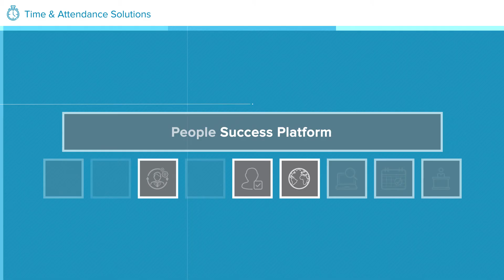Time And Attendance I Asure Software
Asure’s automated Time & Attendance tracking system makes for fast, accurate payroll preparation. No more adding up time cards, interpreting rounding rules, or keying data into spreadsheets. Your employees simply track their time and the software calculates hours and earnings based on your unique pay rules.

Collect time using a web browser, mobile device, badge reader, biometric and even our state-of-the-art facial recognition technology. Whatever your work environment — blue collar, office, or on the go — we have the right data collection tools for your unique environment.

Asure Software’s cloud platforms have been enabling more than 100,000 clients, directly and indirectly, across the world to better manage their people and space in a mobile, digital, multi-generational, and global workplace.
Asure Software offers the only HCM (Payroll, Benefits & Time and Attendance) platform empowering clients with measurable insight into the productivity of their employees.

HCM is an all-encompassing tool providing businesses with payroll & tax solutions, benefits administration, human resources, and ACA healthcare reform software solutions.

Renew HR has partnered with Asure Software to offer US Payroll, Time and attendance and benefits (applicable for less than 2000 employees) at an affordable cost to our SMB organizations using SuccessFactors Employee Central with a pre-built integration based on Integration Center, Dell Boomi and HCI combined with Intelligent Services.

A pre-configured interface between SAP SuccessFactors, through Renew HR’s packaged integration services (Integration center, Dell Boomi, and HCI), provides Renew HR/SAP SuccessFactors clients with a solution that integrates clients’ US payroll, benefits, and time requirements into their HR system of record, complete with single sign-on access.